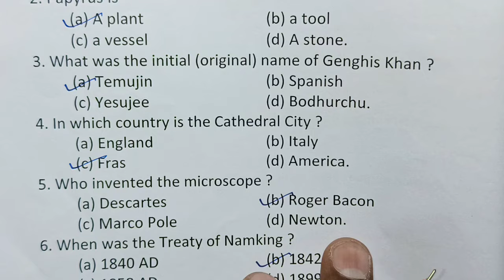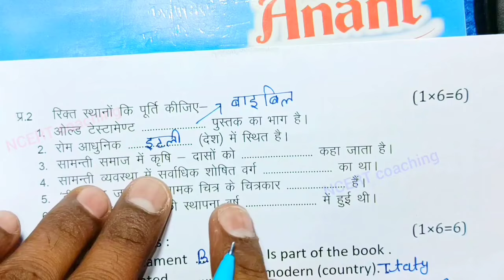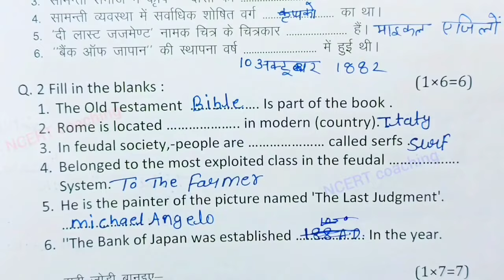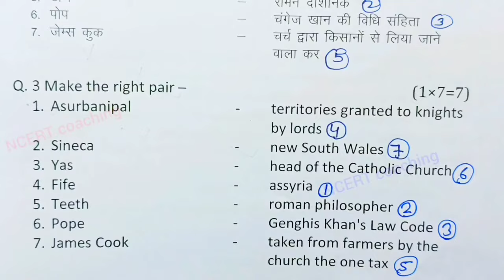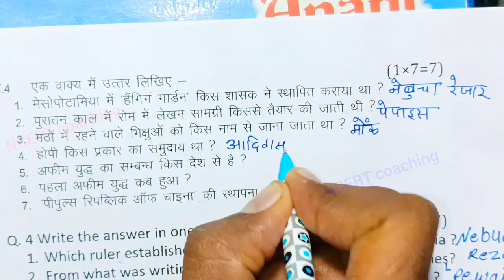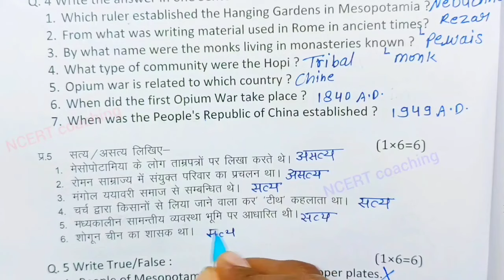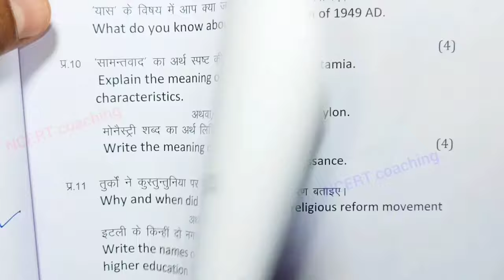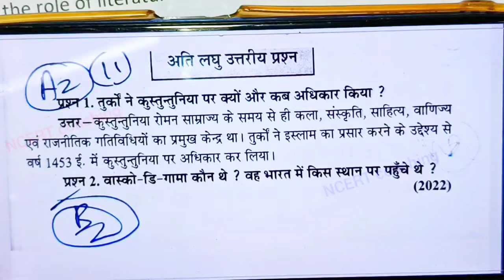class 11 history ka paper varshik pariksha 2024 mp board/ class 11th history annual exam paper 2024